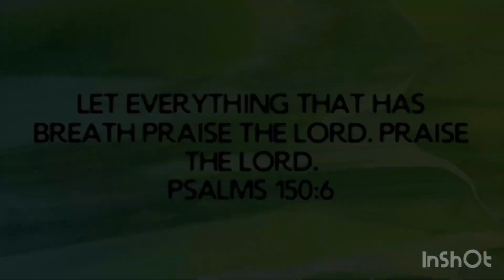Memories: cichlids growing over the past 2 years.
This is a compilation of my surviving cichlids who have grown to adulthood. I lost many cichlids over the past 2 years either from disease or being killed by stronger fish in the tank. In the beginning, disease was a problem. I think, because, I was buying so many at one time, to populate my 75 gallon aquarium. I kept introducing sick fish which caused the whole tank to have problems. I medicated them as needed, but still lost many at times. It’s always best to quarantine, but you don’t always have the space. And even after quarantining, weak fish can become sick from constantly being attacked, causing them to develop bacterial infections. The strong survive.